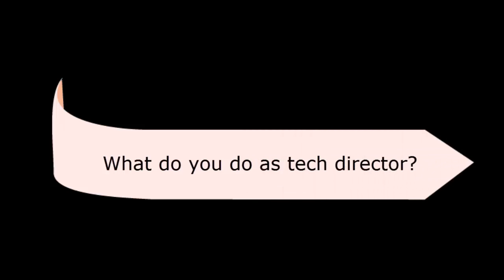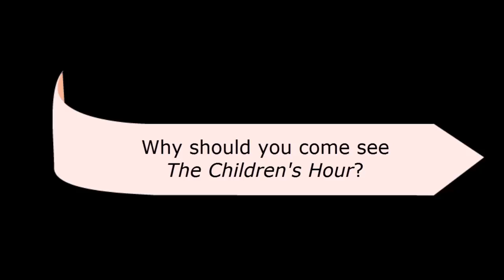The Children's Hour Crew Interview: Hayley Wenk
An interview with Saxon Stage's tech director, Hayley Wenk.

Saxon Stage depicts the lie that shattered lives.

Set in a private girls' boarding school in New England, The Children's Hour chronicles the lives of the school's two young, ambitious owners, Karen Wright and Martha Dobie. When their disciplinary actions against troublesome student, Mary Tilford, upset her, the bratty child runs away to her influential grandmother. Constructing a lie that Karen and Martha were seen having an affair, Mary's action soon becomes more than just a simple fib, causing parents to withdraw their children from the school and the owners to question what went wrong as the women's lives are turned upside down.

Tickets are $10 in advance or at the door. lhschildrenshour.brownpapertickets.com
Performances
Thursday April 3rd at 7pm
Friday April 4th at 7pm
Saturday April 5th at 2pm and 7pm